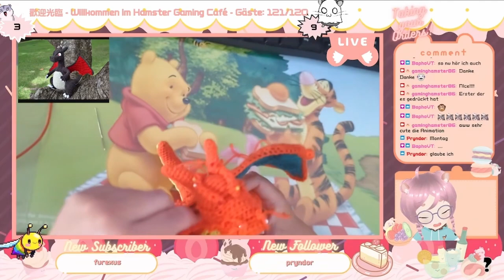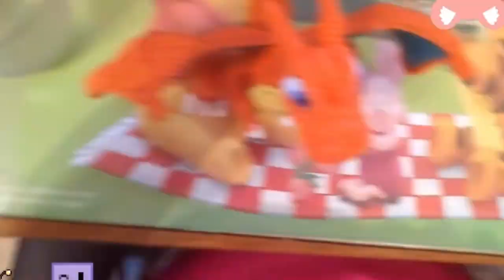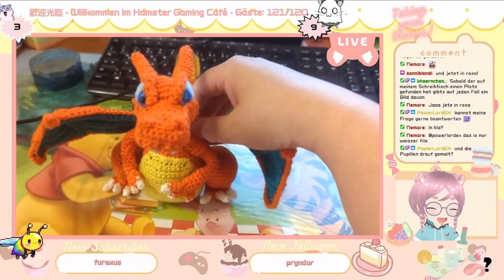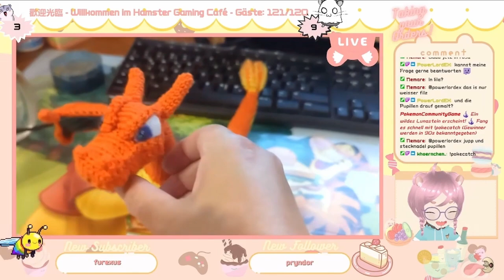Amigurumi Pokémon Glurak / Charizard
✨ Spreading Kawaii Vibes ✨
🌸 VTuber | Amigurumi Artist | Crochet Enthusiast 🧶
💖 Bringing Cute and Cuddly Creations to Life! 💕
🎀 Join me on my whimsical journey! 🌈✨

🕹️ Retro & Indie Games Enthusiast 🎮✨
🌈 Nostalgic Gamer | Indie Game Explorer 🎮
💾 Join me on a pixelated adventure! 🌟